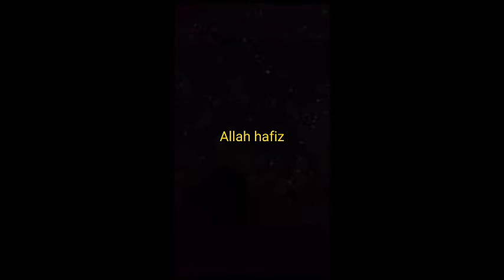fibre glass food cart with ac fitting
Shahbaz Khan

Address:
Factory amir Chowk college road Lahore

Services:

✓ fiberglass washroom
✓ fiberglass room
✓ fiberglass 3D product
✓ fiberglass decoration piece
✓ fiberglass door
✓ fiberglass chair
✓ fiberglass duct
✓ fiberglass pillar
✓ fiberglass body of Rikshaw, Shahzor etc
✓fibre glass lamination
✓ fiberglass kanopi
✓ fiberglass guradg
✓ car parking shed
✓ fiberglass gaurage
✓ fiberglass washing area
✓ fiberglass terrace shed
✓ fibreglass Nish
✓ fiberglass igloo
✓  fiberglass sliding
✓ fiberglass out door and indoo
✓ fiberglass foldable room
✓ fiberglass table
✓ fiberglass furniture
✓ fiberglass khaprail
✓ fiberglass relief
✓ fiberglass tank fiberglass
✓ cooling tower
✓ fiberglass Dom
✓ fiberglass animals
✓ fibre glass water proofing
✓ fiberglass Windows shed
✓ fiberglass pillar
✓ fiberglass shaadi Hall and market product
✓surai gamla
✓fiberglass moon and floor
✓fiberglass heart fiberglass
✓ total product
✓ MS structure
✓ MS bed
✓ MS chair
✓ MS main gate
✓ MS safety grill
✓ MS pillar
✓ MS furniture
✓ MS chair
✓MS table
✓ MS front door
✓ decoration piece
✓ SS relling
✓ SS bed
✓ SS chair
✓ SS furniture
✓ SS mashallah
✓ SS grill
✓ SS table

Thanks and stay Happy ,,🙂